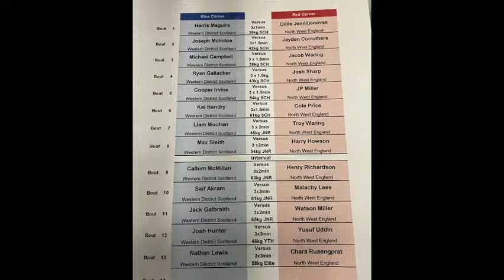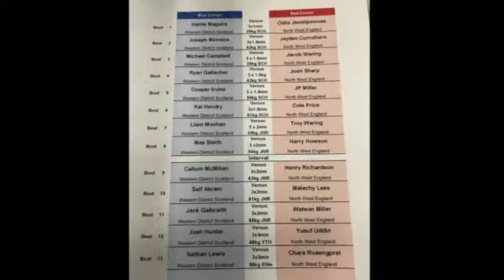Scotland's Western District Vs North West England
to support JATV's Youth Mentoring Project.

We are Live from the Antonine Boxing Club in Dalmuir for the Scotland's Western District Vs North West England, with your host; Ring Announcer Gregory Houston

JATV Live is Sponsored by; AWHBXING, Kelvinside Motor Company, Armstrong Angel Trust, Southside Boxing Academy & Community Hub, Aamer Anwar & Co., Cairellot Learning Centre, Premier Sauchie, 365 MOT & Service Centre and Men Matter Scotland, and our JATV Live Sponsors; Total Tranquility, Harte Electrical Contracts, Lanark Boxing Club, Itri Gelato, MB Cuts, Hollywood LUXE and Pro NRG Supplements.